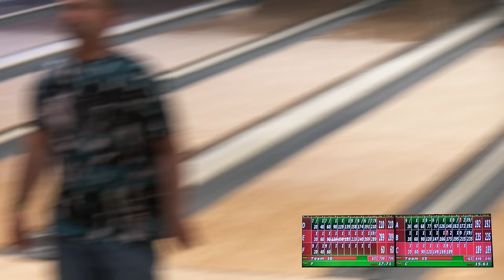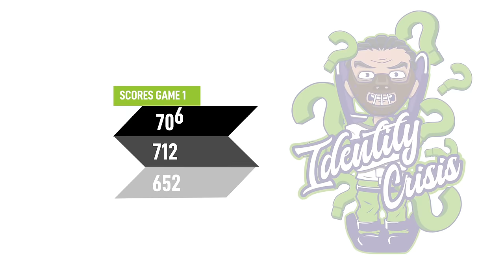UBA Archives - Identity Crisis vs MOP Nation Militia - New England District April 13, 2024